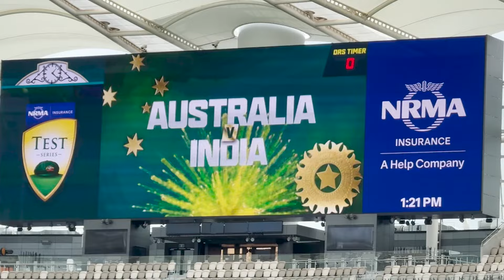Border-Gavaskar Trophy Preview: Will India complete a hat-trick or Australia end their 10-yr wait?